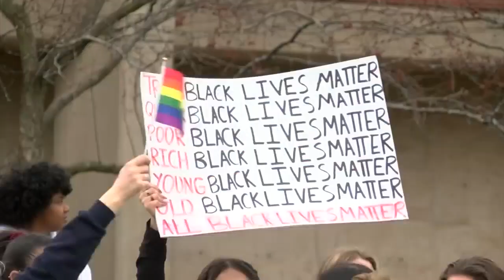Protests held at Brockport during speech from man who killed NYPD cops in 1971